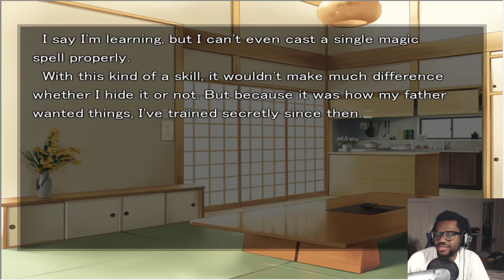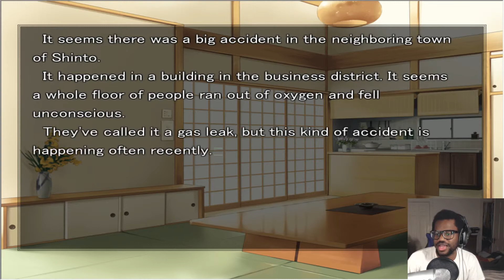Shocking Prank At Breakfast | Fate Stay Night Fate Route Part 19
Fujimura sensei pulls a childish prank on shirou at breakfast with